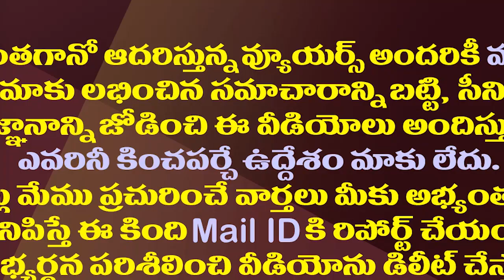రాజకీయాల్లో హైయెస్ట్ ప్యాకేజీ పవన్ కే..ఎమ్మెల్యే గుడివాడ ఫైర్| MLA Gudivada Amarnath Fire On Pawan